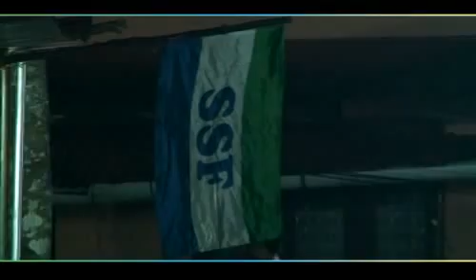ഇസ്ലാം: അഭയാർതികൽക്കും തീവ്രവാദത്തിനും മദ്ധ്യേ│Farooq Naeemi New Speech 2015 │Islamic Speech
Islam: Abhayarthikalkkum Theevravadhathinum Madhye
ഇസ്ലാം: അഭയാർതികൽക്കും തീവ്രവാദത്തിനും മദ്ധ്യേ (Full) │ Farooq Naeemi New Speech 2015 │ Latest Islamic Speech in Malayalam 2015

The chairman of orbit organisation of bukharies for islamic treaty. The alumni association of Bukhari da'wa college.
►General Secretary: Indian Welfare Association
►Principal: Makhdoomiyya Da-Wa College, Attingal
►Director: Bachelor of Arts & Islamic Studies,
Mambaul Hudha (Kechery, Tcr)
►State Deputy President: Kerala State Sunni Students Federation (SSF)
►Secretary : Quadisiyya Islamic Complex,
Thazhuthala, Kottiyam.

Awards
1. Hassan Bin Sabith Award
(Riyadh, KSA - 2010)
2. Khatheebu-Shamil Award
(Malappuram, India - 2011)